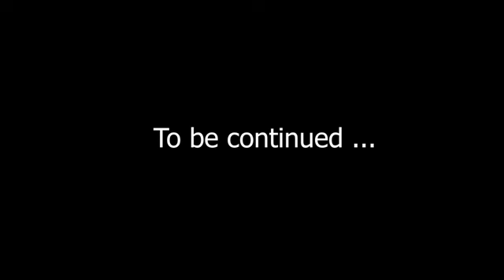Unchurched Part 1